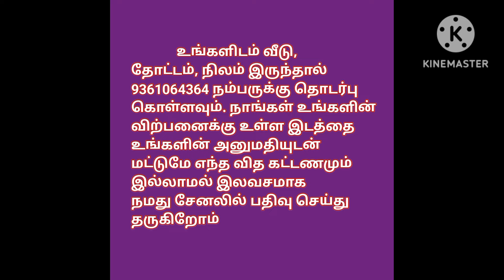3 லைன் வீடுகள் விற்பனைக்கு,1BHK 3 line houses for sale,Rental purpose house,@ragavmedia6706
house design#3850x90
house design#
19architecturesmall
ToursReal Estate
money in real estateluxury
developmentlife of a real estate